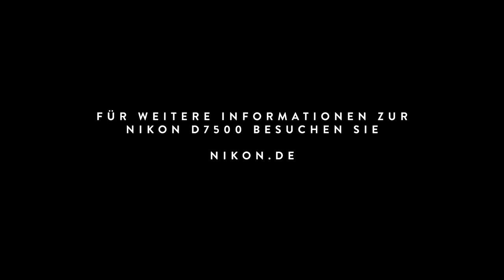Capture the Journey: New York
New York ist seit jeher Inbegriff urbaner Coolness und schon immer ein Versprechen für große Träume von Freiheit und Erfolg. Kurz: eine kulturell aufgeladene Metropole, in der zwischen Wolkenkratzern und Freiheitsstatue moderner Lifestyle geprägt wird. Diese Stadt ist ein Paradebeispiel für spannende Vielfalt: Jedes Viertel hat seine eigene Geschichte und einen ebenso einzigartigen Charme, wie seine Bewohner. Durch diese Komplexität entstehen bemerkenswerte Kulissen für die Dokumentation eigenwilliger Stadtszenen. Der perfekte Ort, um sich mit der Kamera treiben zu lassen und druckreife Fotos vom Streetlife einzufangen.
Nikon-Profifotografin Victoria Campbell und Reiseexpertin Marianna Sgherri von Secret Escapes machten sich auf den Weg diese aufregende Metropole zu erkunden.